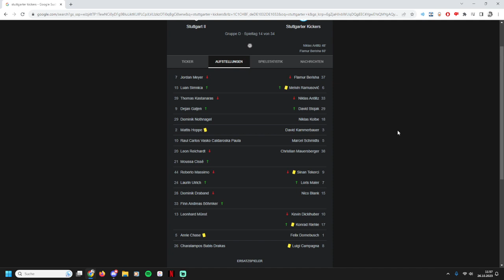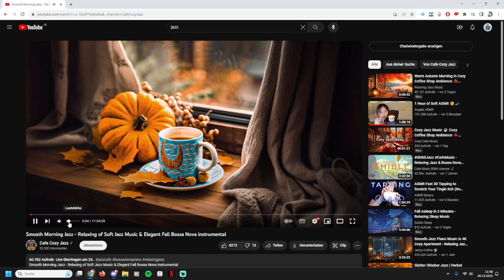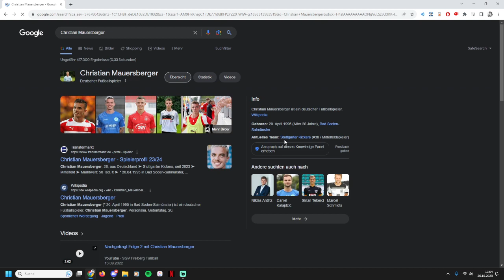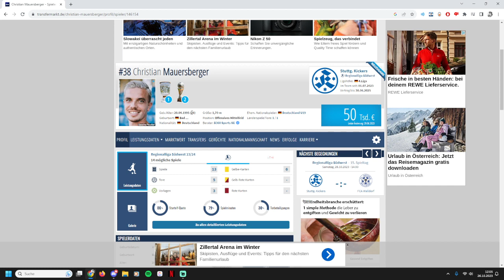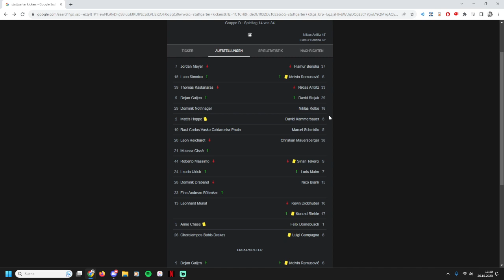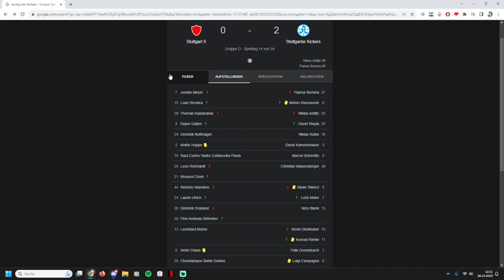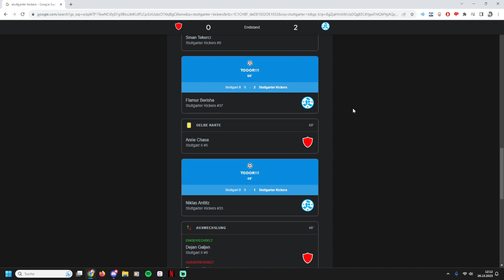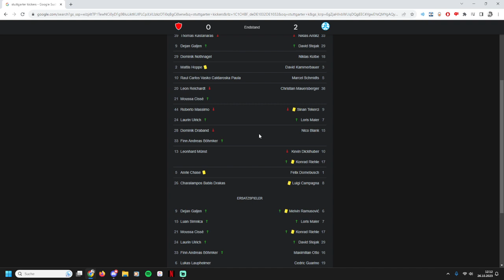Spieltagsbericht VfB II vs Stuttgarter Kickers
Ich hoffe euch hat der Spieltagsbericht gefallen. Vlog kommt dann die Tage  noch also bleibst gespannt.